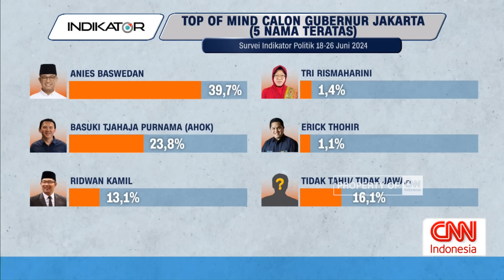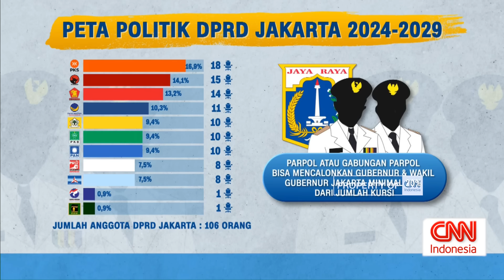Burhanuddin Muhtadi: Ahok Berat Jadi Gubernur Jakarta karena Isu "Primordial" | Pilihan Indonesia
Survei terbaru Pilkada 2024 di wilayah Jakarta menunjukkan tiga nama yakni Anies Baswedan, Basuki Tjahaja Purnama dan Ridwan Kamil masih menduduki tiga besar elektabilitas Calon Gubernur. Namun yang menarik, persentase elektabilitas ketiganya terus bergerak mendekati masa pendaftaran pada Agustus 2024. Anchor CNN Indonesia Bram Herlambang membahas potensi elektabilitas sebagai acuan utama Partai Politik dalam melakukan pencalonan jika dikaitkan dengan jumlah kursi serta konstelasi di Jakarta bersama Direktur Eksekutif Indikator Politik, Burhanuddin Muhtadi dalam CNN Indonesia Pilihan Indonesia.